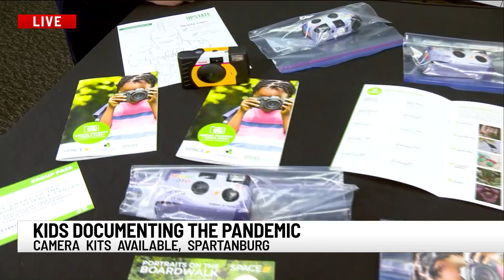Spartanburg wants to see pandemic through the eyes of young people